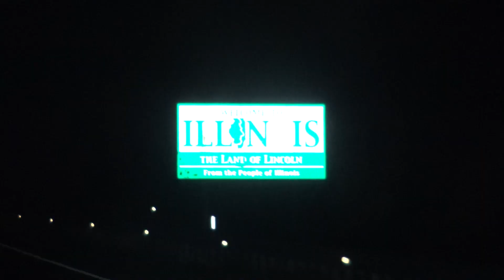THE ARRIVAL... MISSOURI PUBLIC LAND CHALLENGE! (EP.1)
PODCAST: ALL MAJOR PLATFORMS SEARCH US ON ITUNES!

REUNITE THE FIGHT!